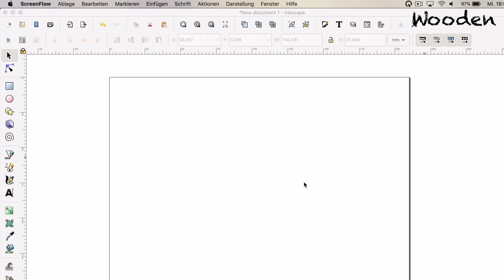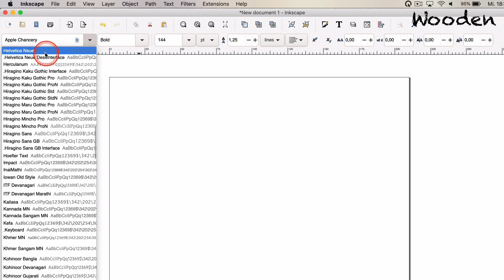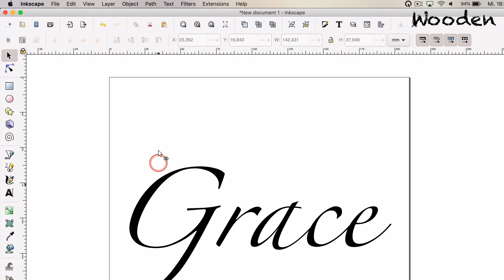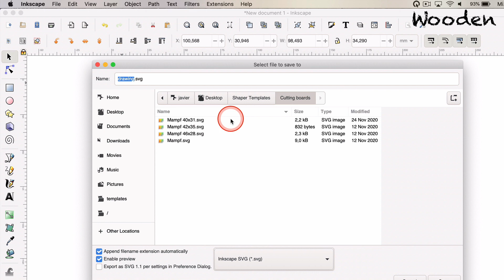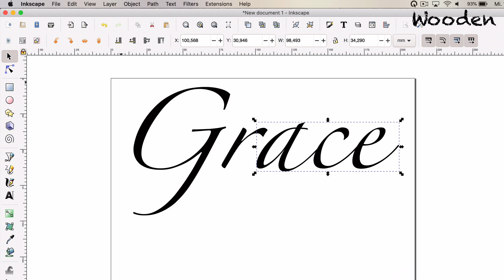Shaper Origin: How to create svg files to write with your Shaper Origin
This is a video showing how to create an svg file that allows you to engrave words / writing with your Shaper Origin using Inkscape.